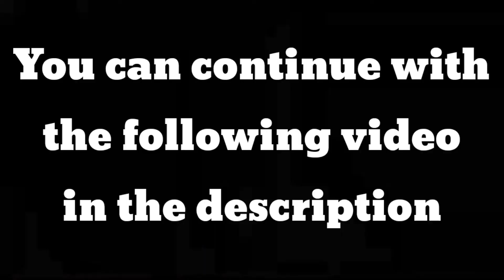Sewers - Chapter 5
PghLFilms original video